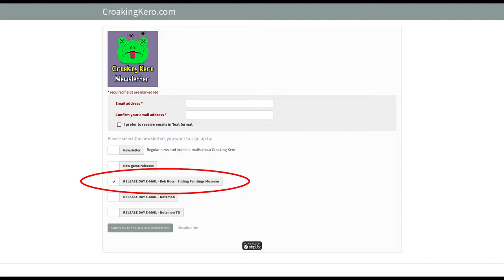Bob Ross - Sliding Paintings Museum | Release date trailer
Releasing free on October 29th. Play in browser or download for Linux, Mac and Windows.